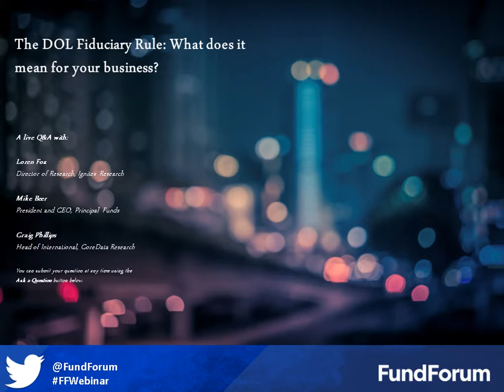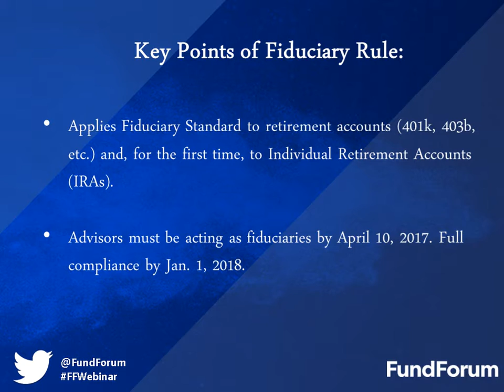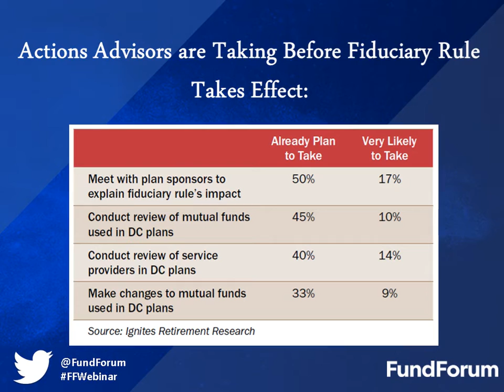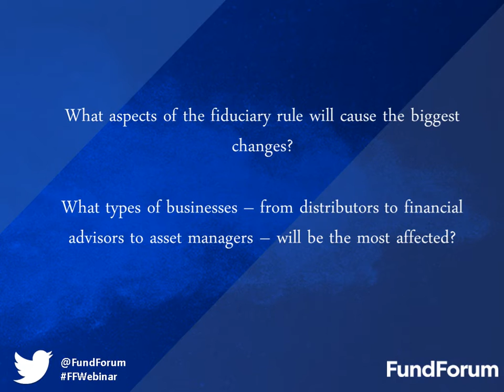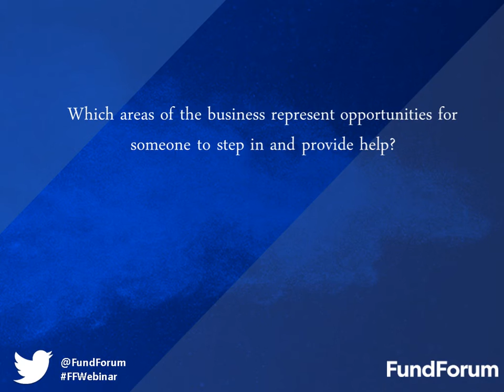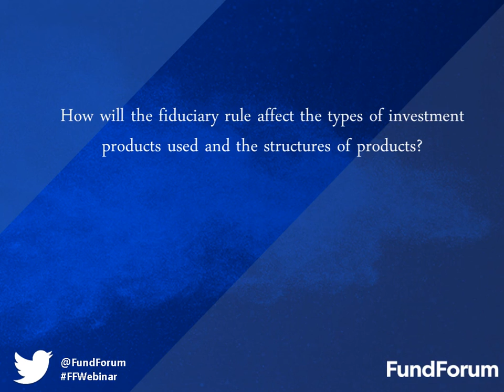The DOL Fiduciary Rule: What does it mean for your business?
How do asset managers need to adjust their operations and procedures in order to comply with the new DOL Fiduciary Rule?

In advance of the FundForum NextGen Distribution event taking place in Boston next month, we brought together an expert panel to discuss implications that this ruling will have on asset management businesses.

Speakers:

- Loren fox, Director of Research, Ignites Research
- Mike Beer, President and CEO, Principal Funds
- Craig Phillips, Head of International, CoreData Research

This webinar took place at 11am EDT, 27th September 2016.

For more information about FundForum NextGen Distribution, go You can also follow the conversation on Twitter via FFNextGenDist.